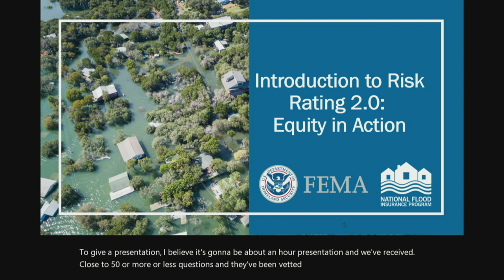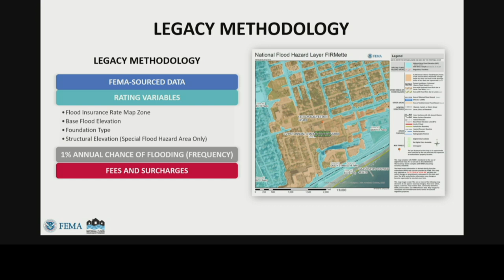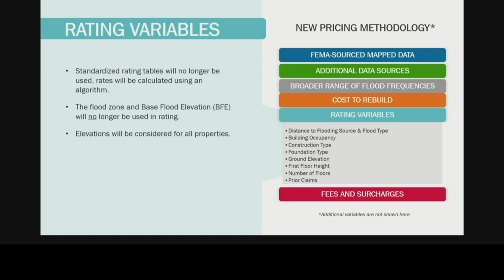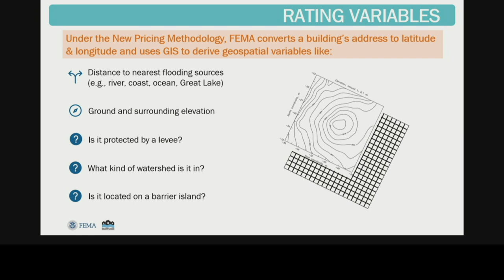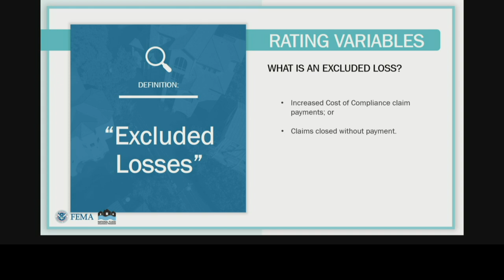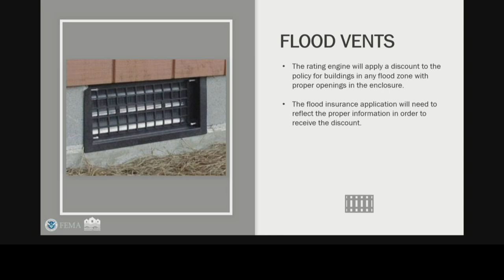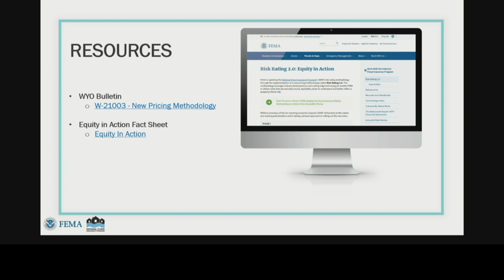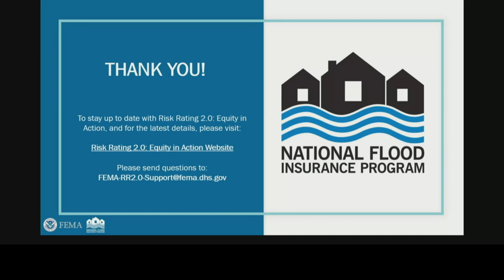FEMA Risk Rating 2.0 Informational Meeting (6.15.2022)